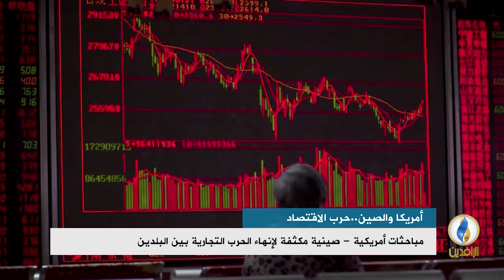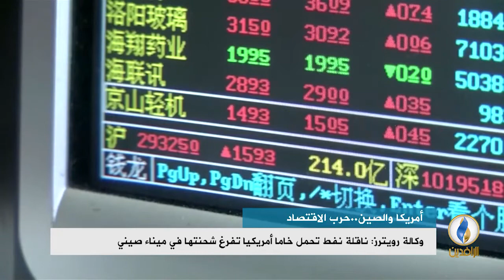تقرير | مباحثات أمريكية - صينية مكثفة لإنهاء الحرب التجارية بين البلدين